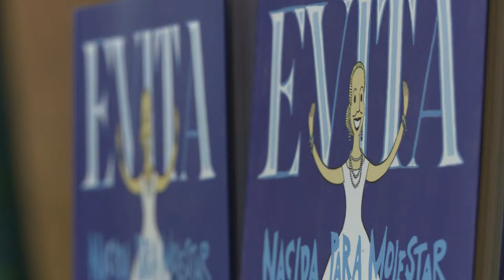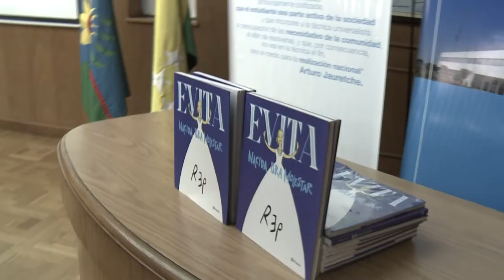Miguel Rep presentó su libro:"Evita, nacida para molestar"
Miguel Rep presentó su libro:"Evita, nacida para molestar" en la UNAJ, junto al Rector Ernesto Villanueva y el escritor Juan Sasturain.Esta presentación se realizó el 25 de octubre de 2019.